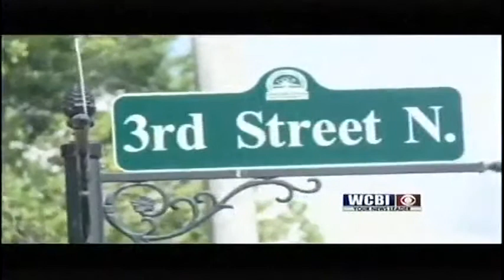Redevelopment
As a result city leaders are trying